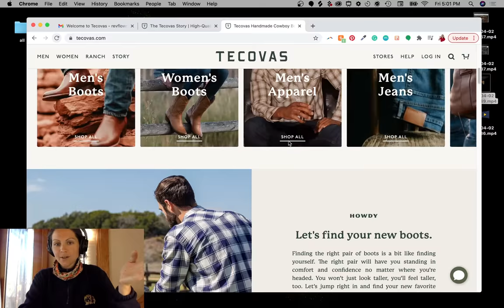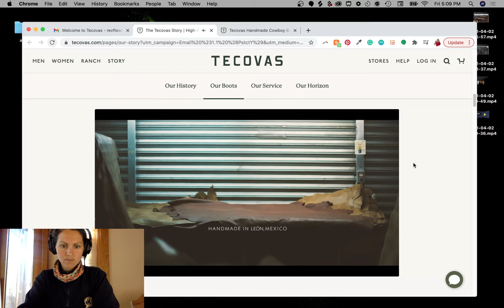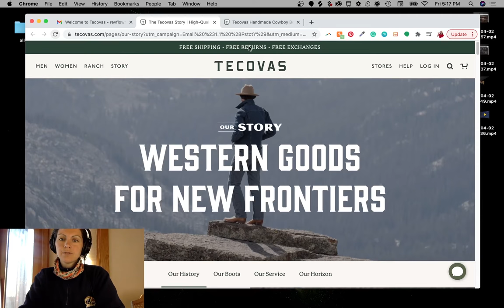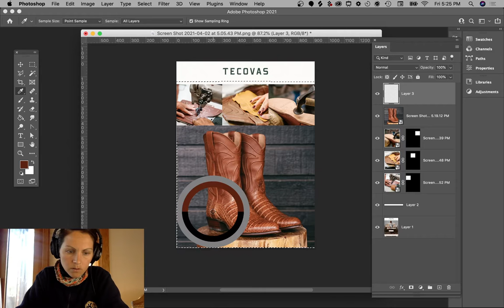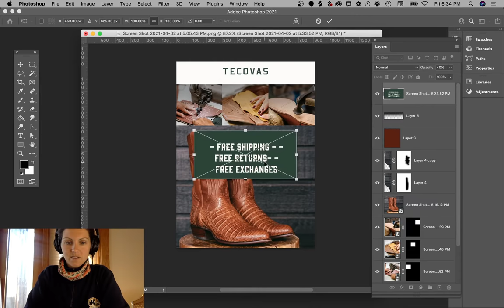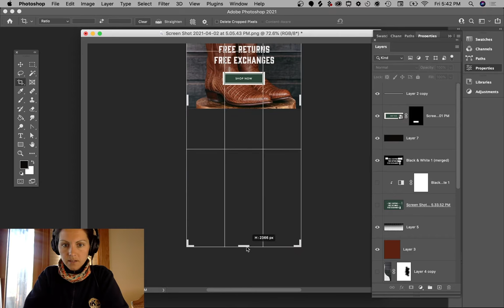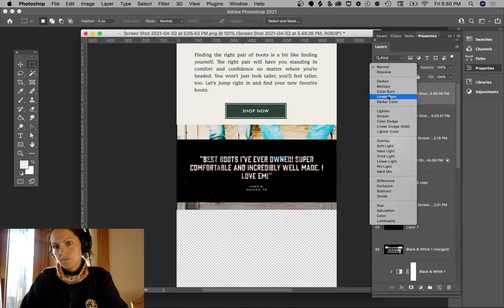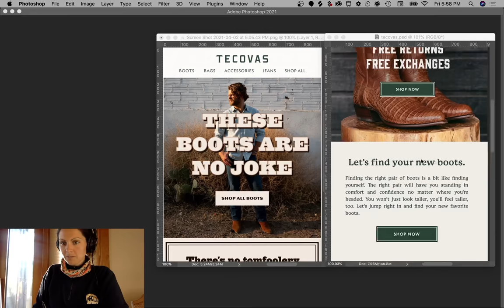Redesign Series 1: Episode 04: Tecovas (Full Version)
Just some more insight into my design process via a permissionless email redesign.
I recommend watching at 2x speed. Otherwise, I may get boring. ;)